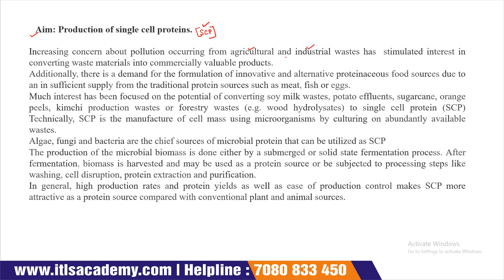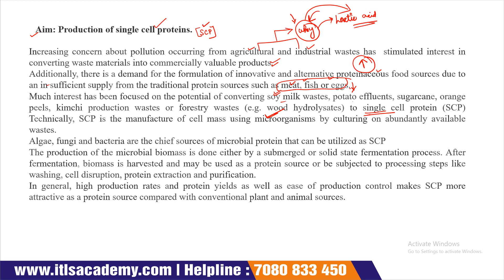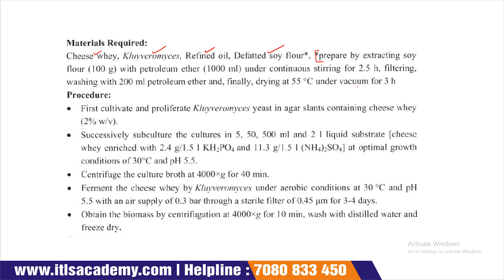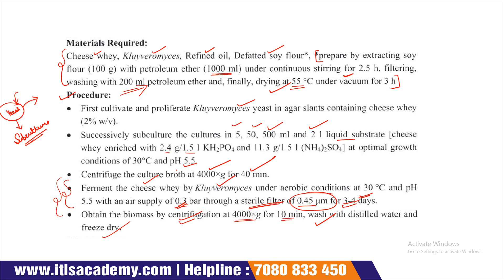Lecture 19 : Production of Single Cell Protein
Industrial Microbiology
45 Days Industrial Training/Internship